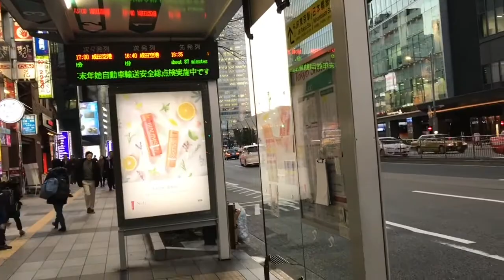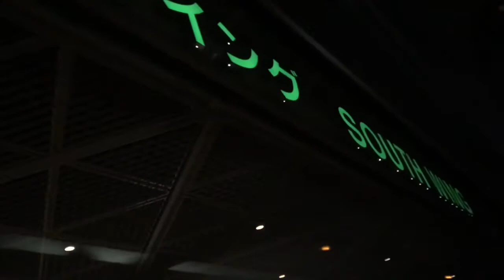京成バス 東京駅発 成田空港着 幕張の夕焼け 葛西臨海公園 観覧車 エアポート リムジンバス Kesei airport limo bus